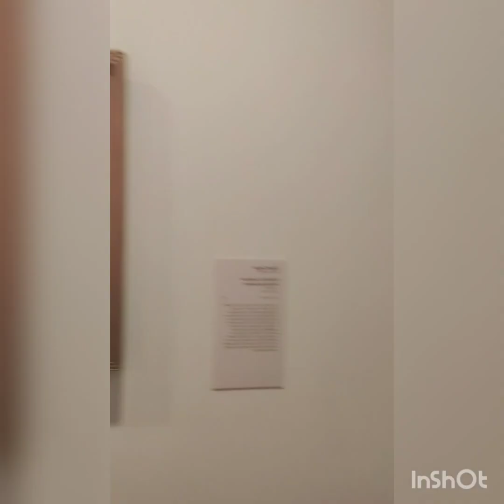The Picasso Century